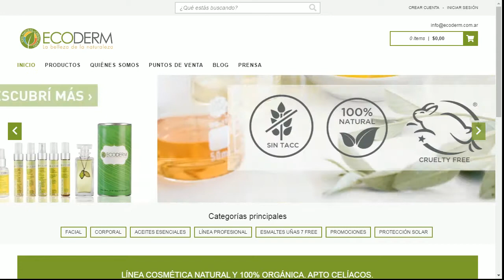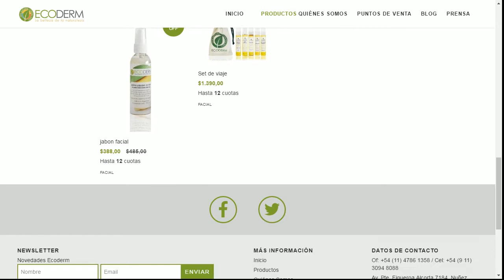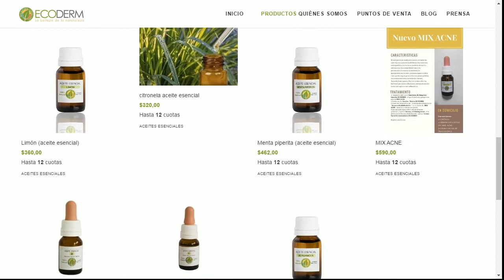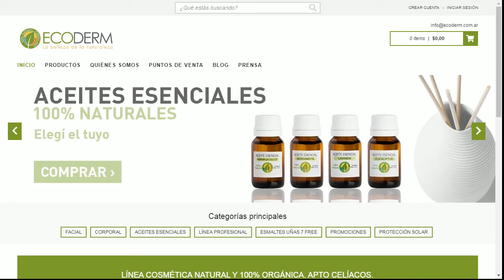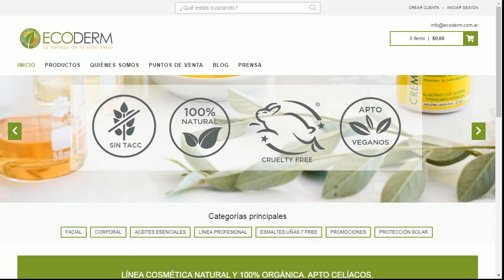Dra Claudia Susana Groisman y Dra Fabiana Ozino Caligaris Fundadoras de ECODERM